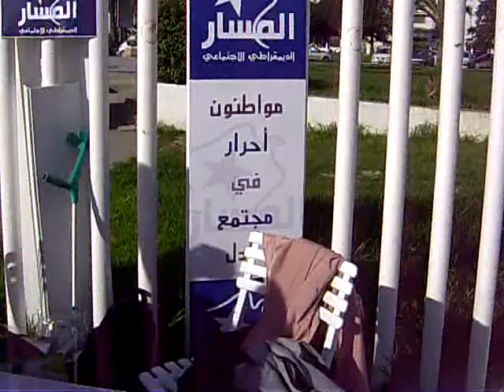Al Massar à la Kouppa 2012-11-04